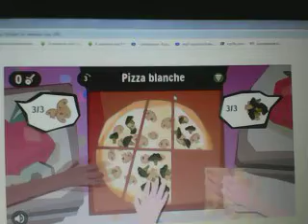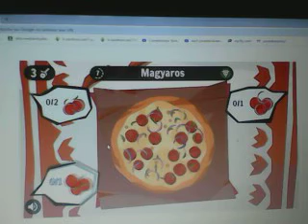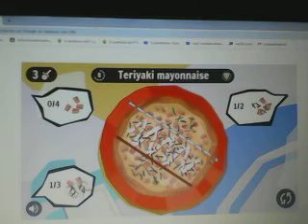33 sur 33 au jeu Google coupeur de pizzas